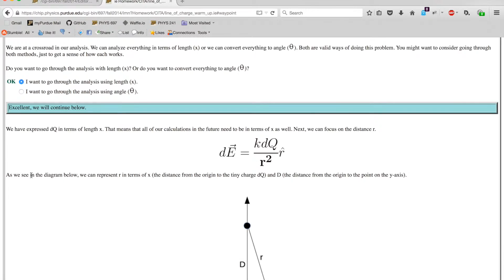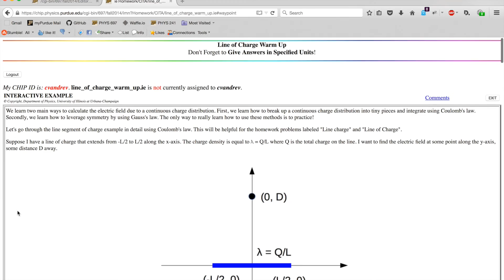Tree Branching Structure (Part 1/2) - AAPTSM15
I demonstrate the tree branching structure in the CITA program.